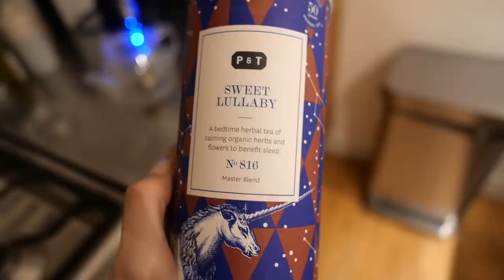Weekly Vlog | The Meals I Eat, Lots Of Catching Up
Hey guys! I am seeing all your comments about the wobbly footage, I have tried every setting under the sun on the camera and clearly nothing is making it better so I have just ordered a different one (same as my old one), so next week's vlog should be better! Sorry about this and thank you for being patient with this! xxx